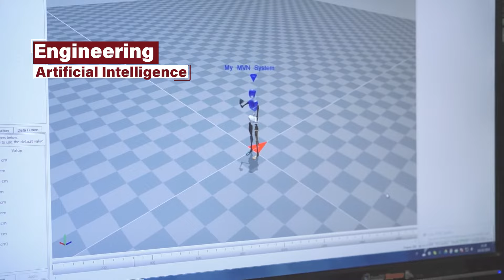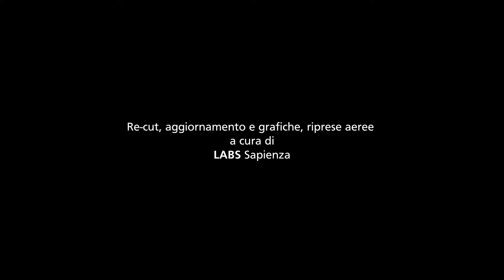Sapienza at a Glance 2023/2024 - Facts and Figures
An overview of the key information about Sapienza University of Rome: the main data on teaching, research, structures and human resources updated every year (all information is based on the Sapienza Social and Sustainability Report and other official sources 2023; see the infographic

Sapienza Università di Roma in cifre: i dati principali su didattica, ricerca, strutture e risorse umane aggiornati ogni anno (tutte le informazioni sono basate sul Bilancio sociale e di sostenibilità e su altre fonti ufficiali 2023; guarda l’infografica su